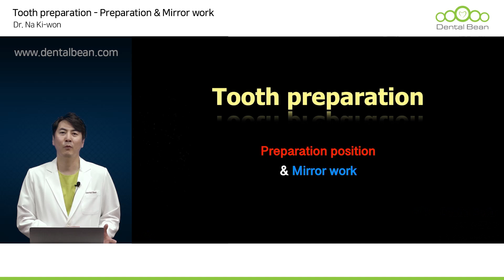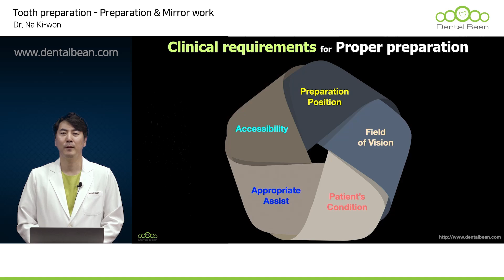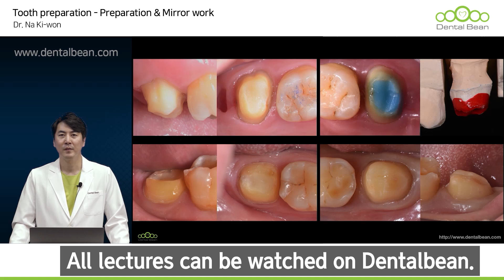[ENG_SUB] Tooth Preparation - Preparation Position & Mirror work - Preview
[ Lecture abstract ]
For proper tooth preparation, various types of practice, as well as principles and theories are essential. However, there is a big difference in between practicing on models and actual preparation intra-orally. I think these practical problems come across as difficulties for the clinicians. It is especially difficult to prepare areas like distal surface of second molar where it is difficult to establish direct vision.
Eventually, you will need to achieve consistent treatment outcome by establishing a direct vision. And to allow direct vision, the clinician will need to be in a correct position and place the patient's head in an adequate position, as well as applying appropriate mirror work depending on the situation.
These cannot be applied to all clinical situations like a mathematical equation. But, through preparation of second molars in each quadrant, which is the most difficult preparation, I will introduce most appropriate prep position and its access, and know-hows of mirror work that can be applied clinically.

1. Access the DentalBean homepage (Korean/English/Chinese)
2. Click Sign in to proceed with membership registration.
3. Search for the course and instructor you want
4. Start taking lectures

Thanks!